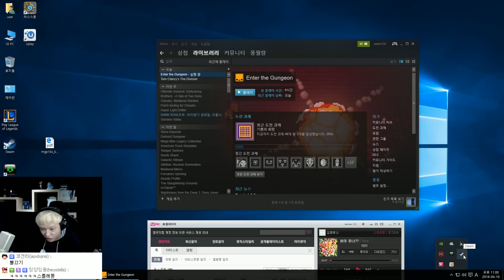엔터 더 건전 #15 견우야 미안해 (Enter the Gungeon)